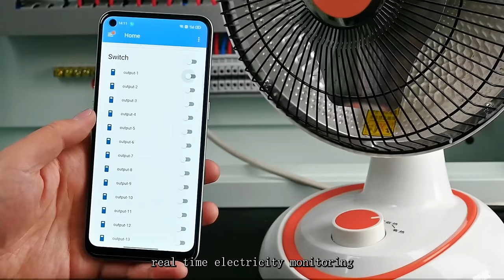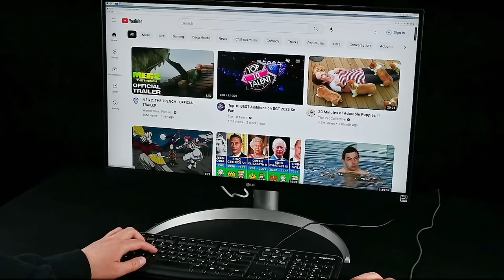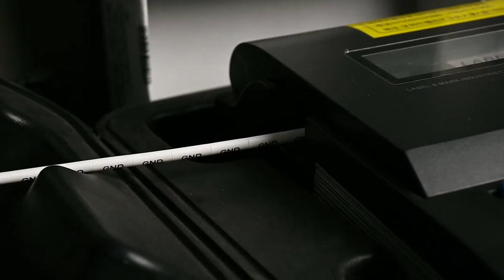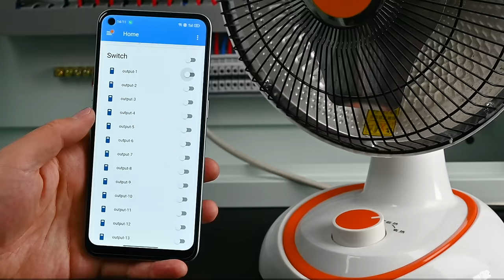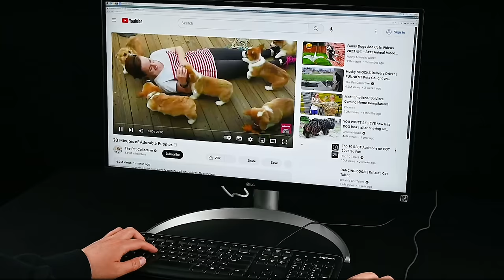Home Automation Raspberry Pi Distribution Board DIY | IOT Project 2023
KC868-Server is a Raspberry Pi CM4+ ESP32 Smart Server. Here is details